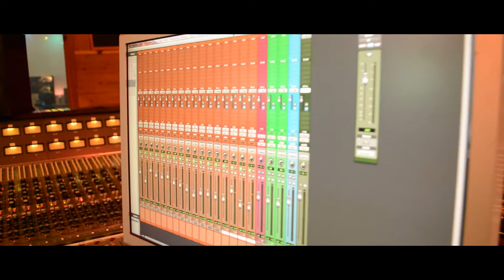The Sullivans " Magnetic Gun" Trailer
Trailer for the upcoming album "Magnetic Gun"